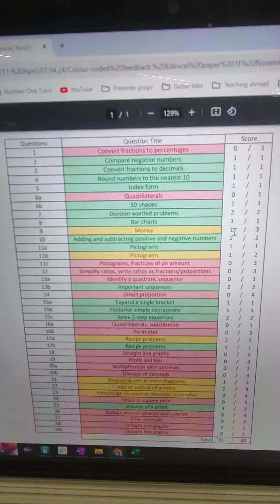Λίγο πριν μπούμε στην πύλη μας ο Κωνσταντίνος κάνει μία δουλίτσα στον υπολογιστή.🔣💻🔢